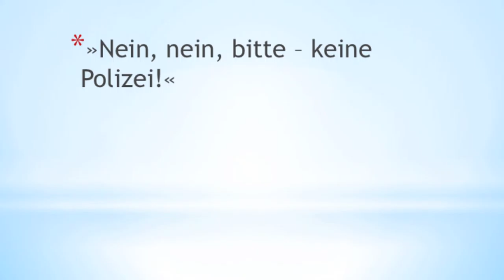Daniel Westland - REPEAT - 100 beste Sätze - Seite 102 - Buchtrailer Booktrailer - Science-Thriller